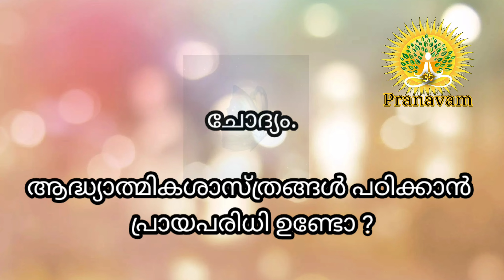Q2.അറിയാൻ വേണ്ടി ചോദിക്കാം..?ആർക്കും ചോദിക്കാം..?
ariyan vendi chodikkam arkkum chodikkam
suraj pranavam